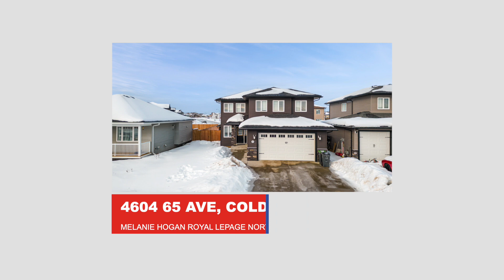4604 65 ave, Cold Lake, AB - Melanie Hogan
Listed by Melanie Hogan with Royal LePage Northern Lights Realty
MLS® Number: E4327546